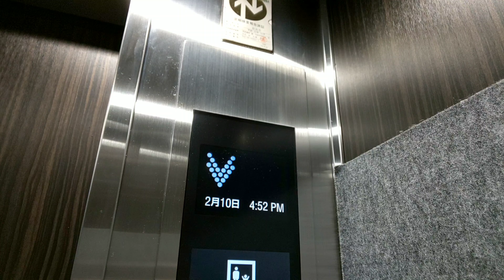新大宮駅付近某ビルのエレベーター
機種:エレモーションプラス
用途:乗用
定員:6名
積載:450kg
設置数:1

【撮影日時】
2019年2月10日